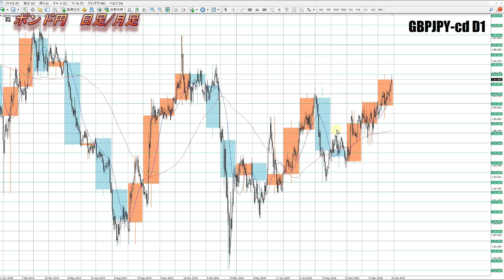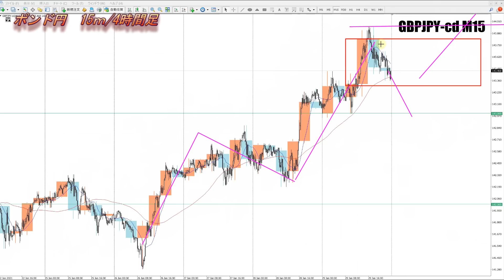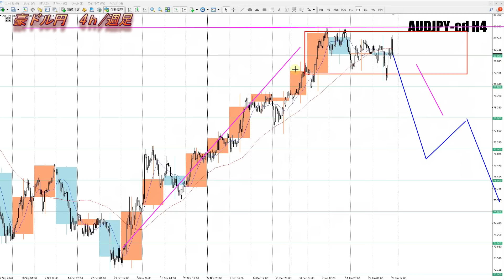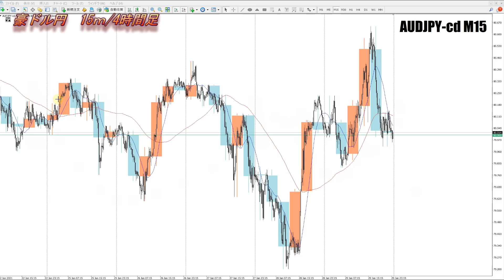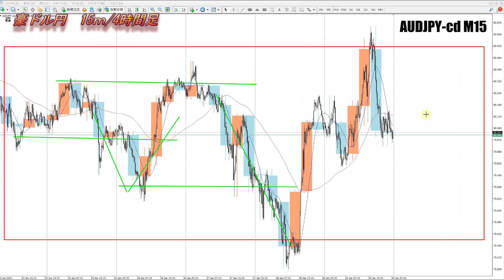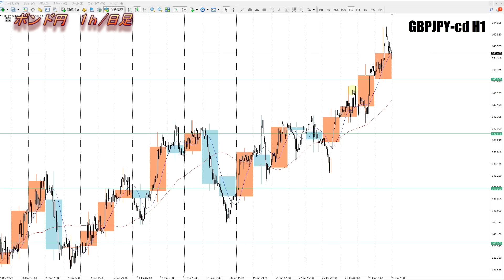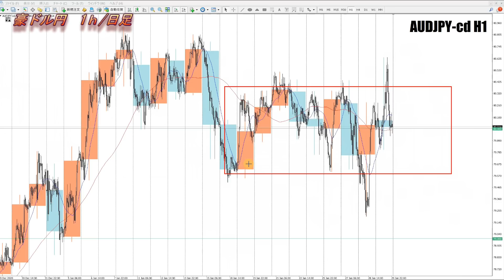【FX】ユーロ円、ポンド円、豪ドル円の為替相場の予想と前日の動きをチャートから解説。2月1日～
ユーロドル、ポンドドル、豪ドルドルはコチラから

0:00　ユーロ円
8:12　ポンド円
12:29　豪ドル円
17:56　まとめ

2020年より自分の考えをアウトプットするために動画投稿始めました。